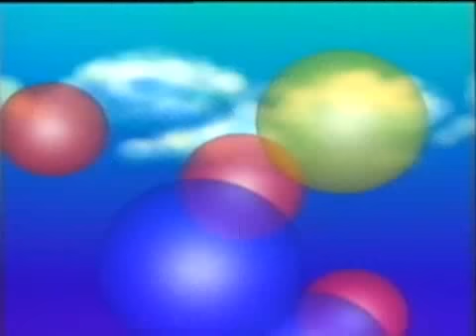Motherlode - Wise man (Listan 1987)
Videon tagen från det svenska musikprogrammet "Listan". År 1987. Presentatörer är Annika Jankell och Staffan Dopping.